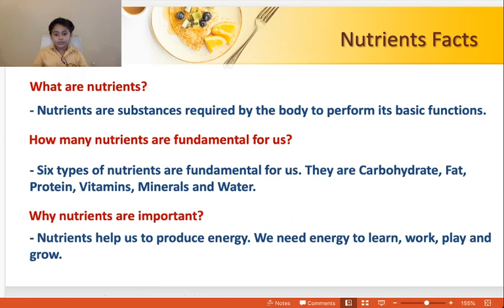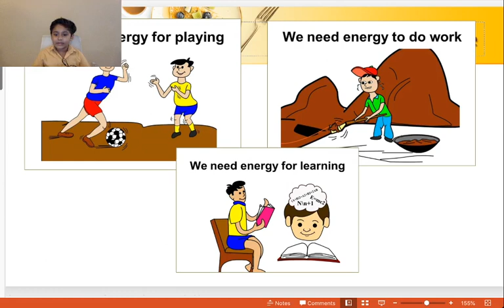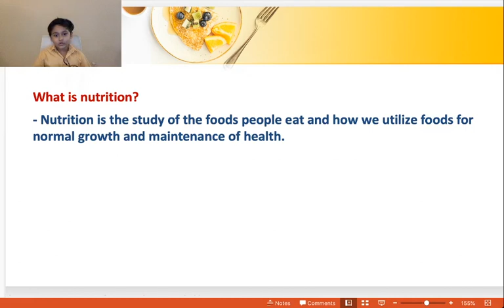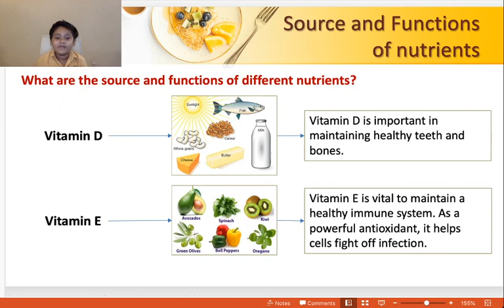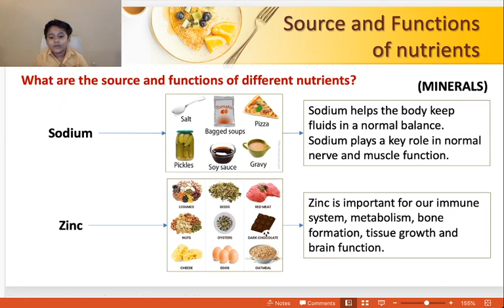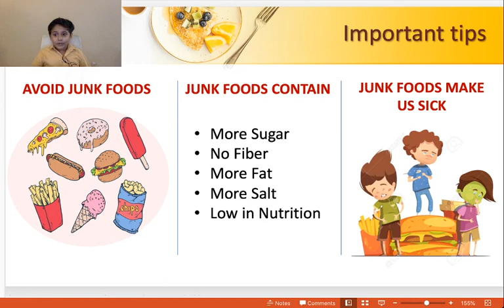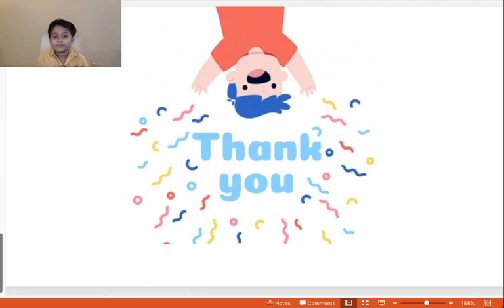Nutrional Value of Food : Source and Function of Nutrients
Our physical and mental happiness is affected by the choices we make about our food habit. My presentation is going to highlight all the major sources of nutrients we get from our food. Alongside to it, I also covered the health benefits of different types of nutrients. This presentation will be helpful to those who wants to get a surface knowledge on the nutrition topic.